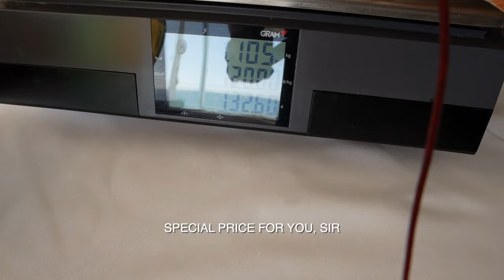I Ordered The Biggest Lobster and Sea Urchins in Calpe, Spain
Calpe is a mekka of Seafood in Spain. I tried Lobster, sea urchins and tuna/salmon sushi in Calpe, Spain. Spanish Seafood is amazing.

I Ate 200 Euros Seafood Lunch With Lobster and Sea Urchins in Calpe, Spain

I loved trying lobster and sea urchins for the first time in my life. Although it was the most expensive seafood lunch I've ever tried. But Spanish seafood is the best so far. And Calpe is a must visit place for all the foodies like me.

🙌🏼 Consider Subscription to my channel  @THEBEETLECHANNEL